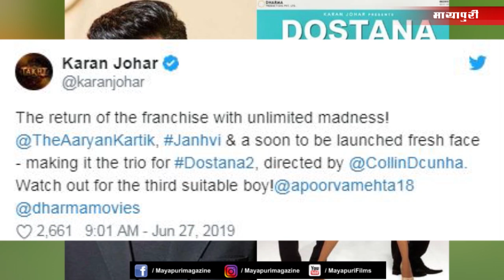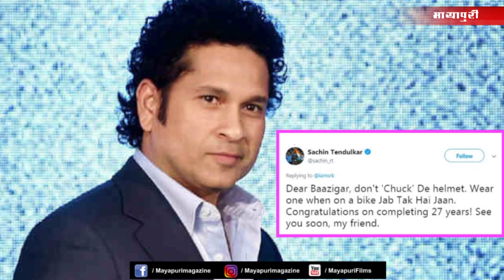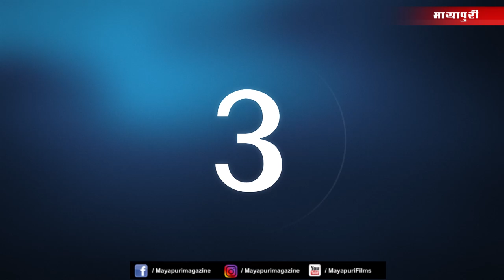Top 10 Bollywood News | Bollywood News in Hindi | Bollywood Controversial News July | Sonakshi Sinha